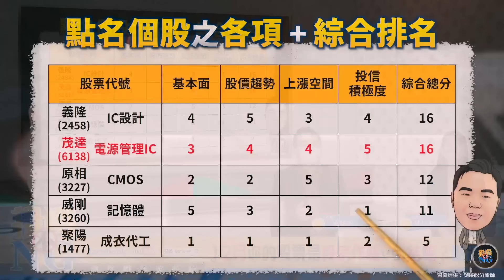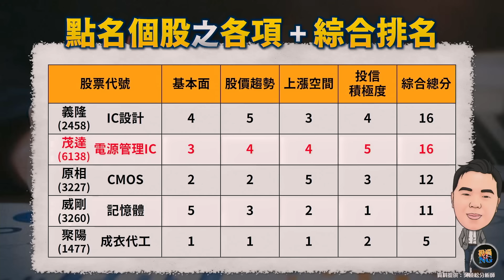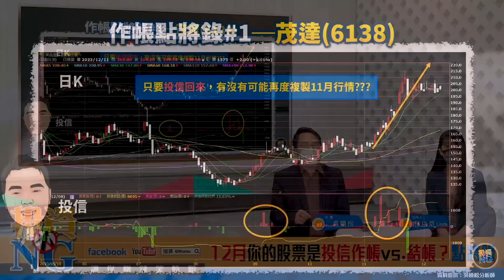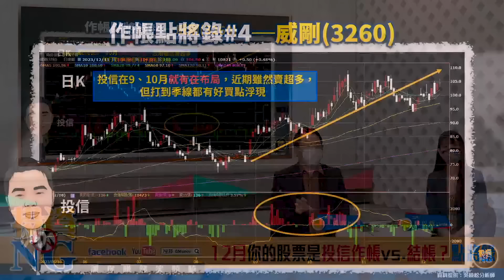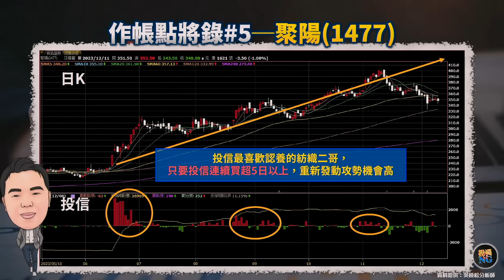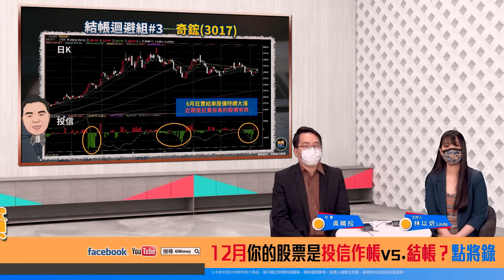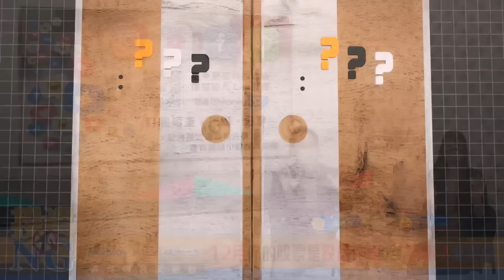【投資不NG】ep204 年底賺一波紅包 投信作帳 12月你的股票是投信作帳vs 結帳？點將錄｜林以炘｜吳曉松｜GMoney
年底投信作帳經理人拼績效
作帳股VS 結帳股不要傻傻分不清
那些指標可以判斷是作帳股？
還是等著被結帳？
作帳族群大排名
1.IC設計
2.手機零組件
3.紡纖
義隆、茂達、原相、威剛、聚陽可買誰？
結帳族群名單？
1.AI伺服器
2.漲多PCB
3.散熱雙雄
緯創、華通、奇鋐誰要跑？

來　賓：吳曉松

※本節目與分析師所推介商品，無不當之財務利益關係，資料僅供參考，投資人應獨立判斷，審慎評估並自負投資風險。